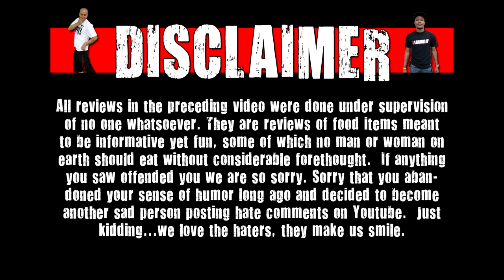WE Shorts - Sour Patch Kids Red Berry Gum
Today on we shorts Matt Zion & Chris Wreckless review Sour Patch Kids Red Berry Gum!